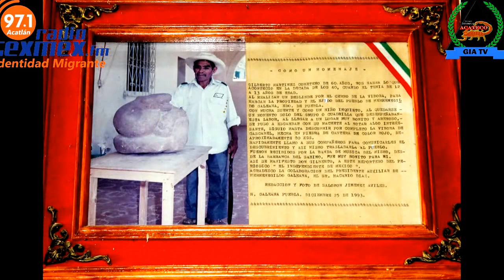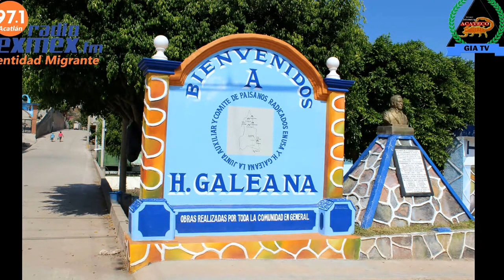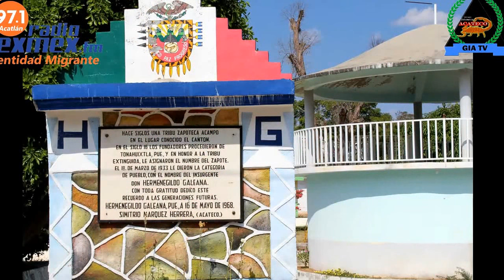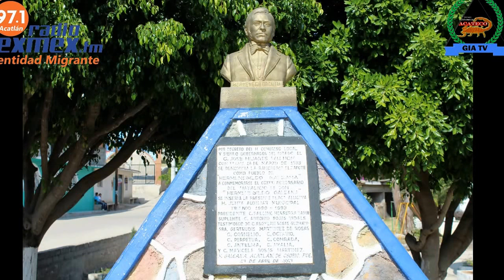PIEZAS PREHISPANICAS EN H. GALEANA, ACATLÁN DE OSORIO, PUEBLA.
PIEZAS PREHISPANICAS EN HERMENEGILDO GALEANA, ACATLÁN DE OSORIO, PUEBLA.

Les presentamos un reportaje de algunas piezas prehispanicas encontradas en este lugar, esperamos disfruten este video.
GIA TV Acatlán/23 de noviembre de 2017/Mixteca Poblana.